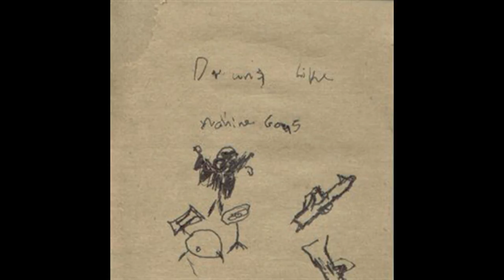Drums Like Machine Guns - Summer Vacation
Artist: Drums Like Machine Guns
Title: Summer Vacation
Album: Your Word is Your Wand